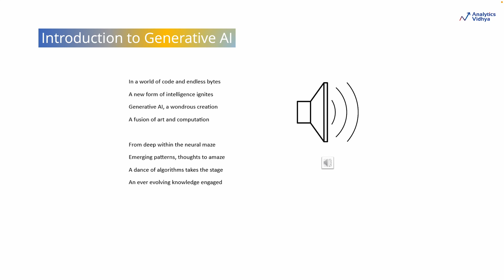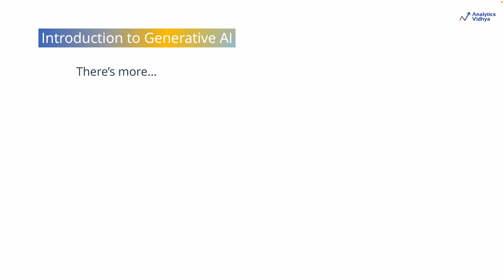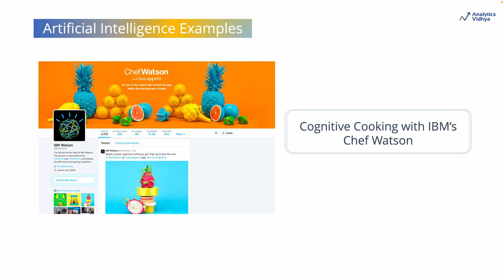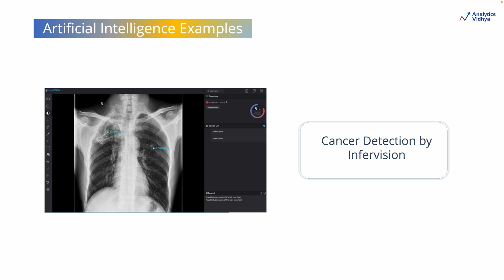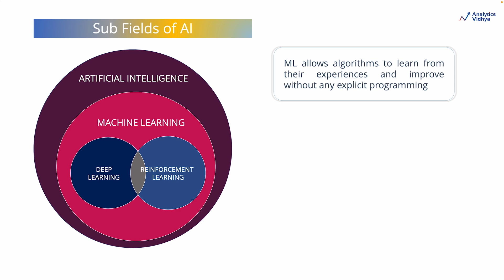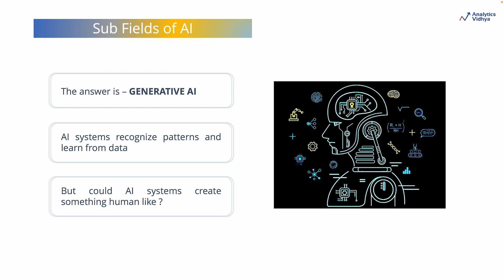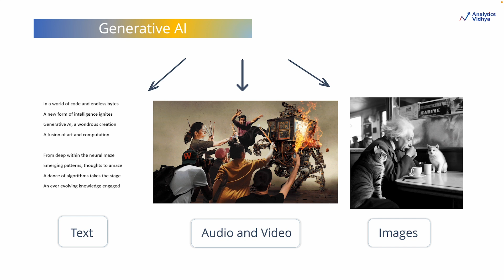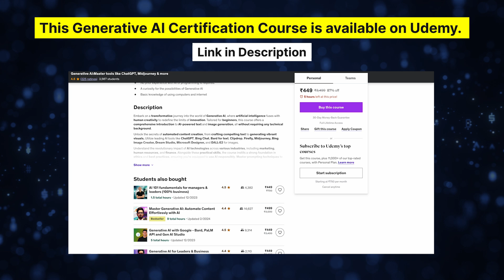What is Generative AI? | Introduction to Generative AI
What is Generative AI and How Generative AI Works? 🔥
What is Generative AI? This Video provides an introduction to Generative AI, explaining its principles and applications. Dive into the world of Generative AI for a beginner-friendly guide. Learn about its role in creating realistic images, text, and even music through algorithms. Discover how OpenAI and other platforms utilize Generative AI technology to push the boundaries of creativity and innovation. Whether you're a novice or a seasoned enthusiast, this Video offers valuable insights on Gen AI.

Generative AI Pinnacle Program 🔥
Build a Career in Gen AI - without leaving your job:
✅ 200+ hours of learning
✅ 10+ real-world projects
✅ 1:1 mentorship
✅ 75+ sessions